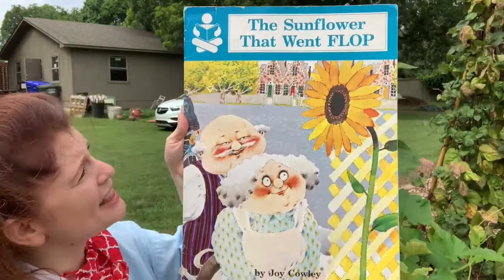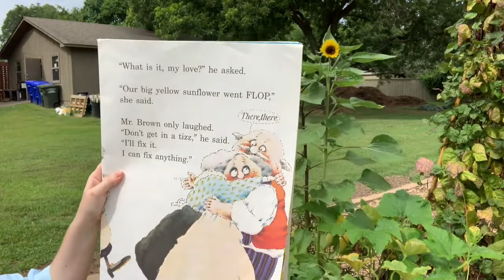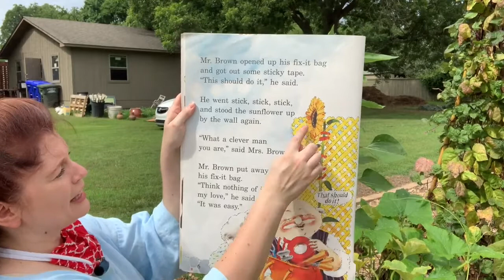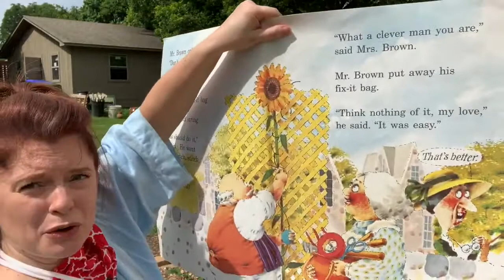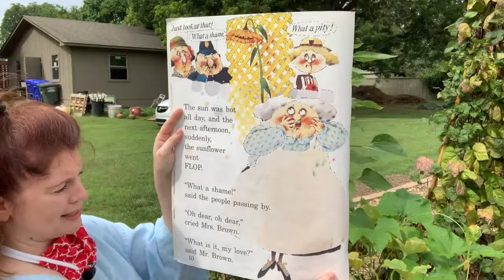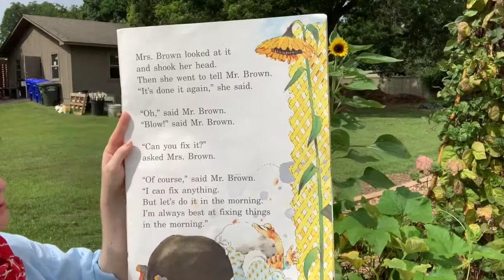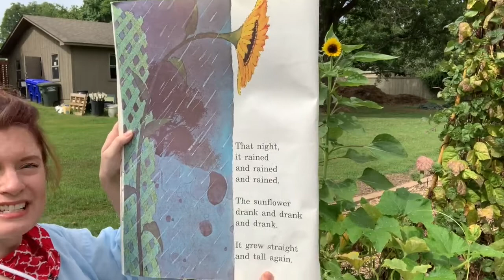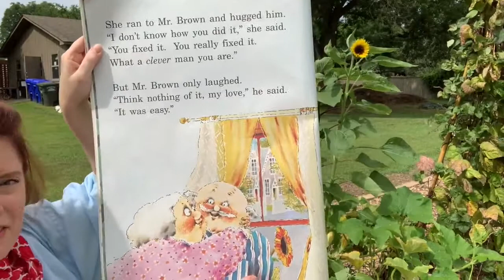Family Nature Club Sunflowers